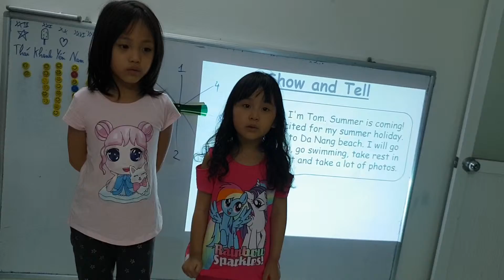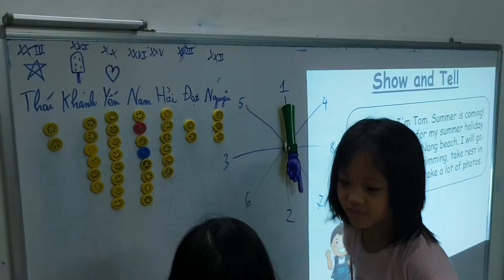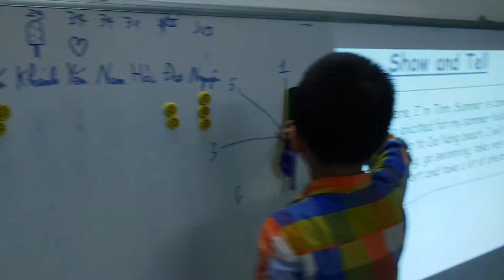Show and Tell - Yến, Khánh, Nguyên, Đạt - Ms Jenny's class